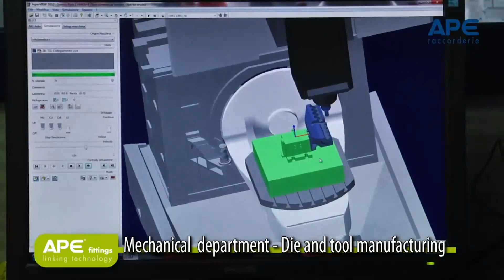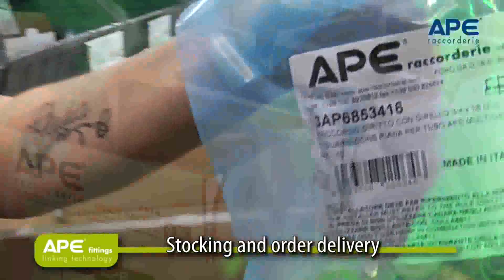Antonio Falanga srl presenta APE RACCORDERIE l'azienda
Antonio Falanga srl presenta APE RACCORDERIA un'azienda leader del settore raccorderie per impiantistica termoidraulica. Un partner storico affidabile, che completa le competenze in tema di termoidraulica. L'affidabilità e la qualità dei prodotti APE la puoi verificare e reperire nei nostri show room all'interno del comparto Idarulica.
Siamo continuamente impegnati nella ricerca dei migliori materiali, nei più innovativi prodotti e nella specializzazione di metodi di lavorazione e posa in opera degli stessi. Per questo siamo fedeli Partner dei seguenti prestigiosi Marchi:
Praticamente la maggior parte dei Leader in materia di Pavimentazioni e Rivestimenti in ceramica, parquet e superfici in legno o resine e cementi ; termoidralica ; elettrico ; idraulica e materiali per l’edilizia ; arredo bagno e sanitari. Noi per il sogno della tua casa dei sogni sempre Pronti a darti …
Tutte le attenzioni che meriti !